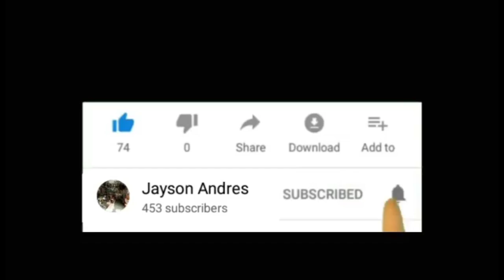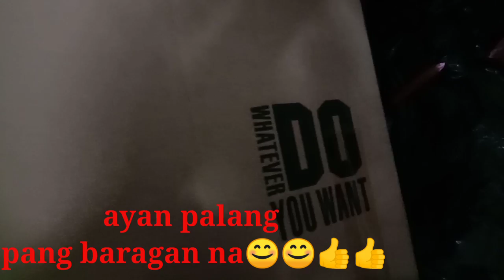Enduro/ trail speedone frames pangbaragan 10years warranty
sa mga nag hahanap ng malupitang frame eta na speedone frames pangbaragan
Enduro/tral pwedeng pwede
speedone commander
speedone   distroyer
speedone defender
lahat po yan 10 years warranty

pm mulang ako sa discount